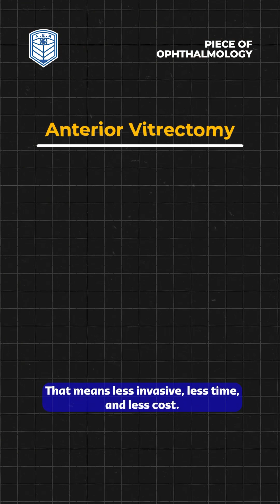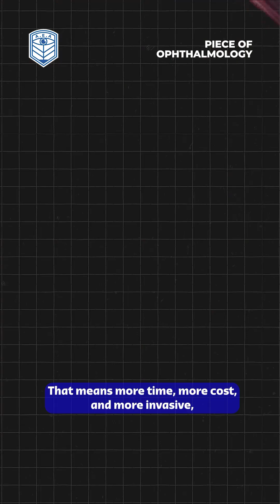When to perform anterior vitrectomy vs. full PPV in secondary IOL implantation, Ep.26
Dr. Matteo Forlini
Vitreoretinal Consultant
San Marino Hospital, Italy
shares key insights on choosing between anterior limited vitrectomy and complete pars plana vitrectomy when managing secondary IOL cases.

When is a full PPV necessary? When is anterior vitrectomy enough? Find out in this expert talk.